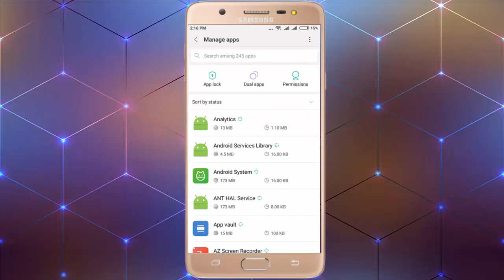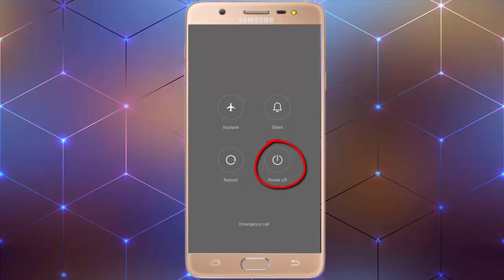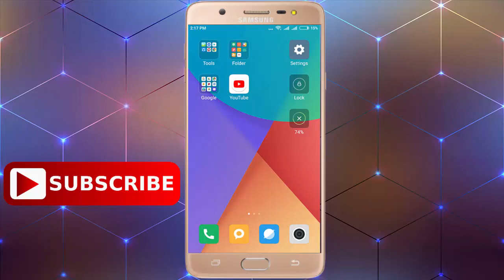Fix Google Play Store Error Code 495 Can’t Download App in Android